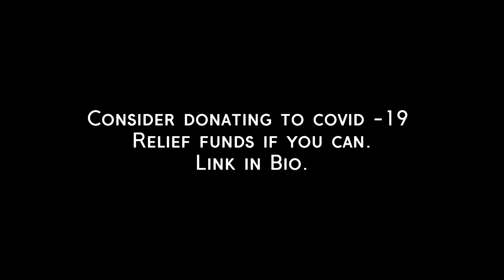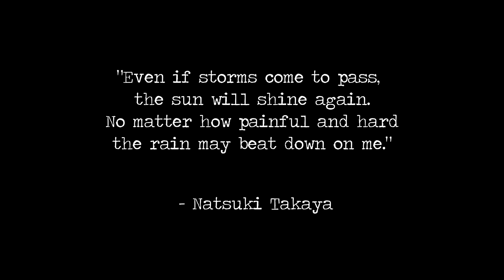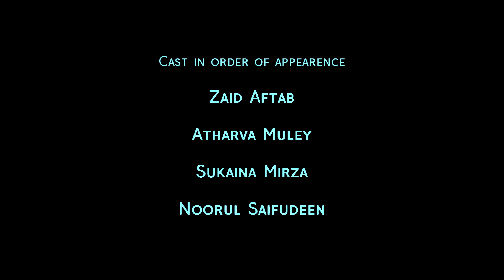Boredom - I COVID -19 I Short Film I Official Selection Lift Off & First Time Film Maker Sessions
This film was selected for Lift-off Sessions 2020,First Time Filmmakers Sessions 2020.
This film was also a finalist at FLICKFAIR June 2020

Please consider donating through the links below.These are tough times and we are privileged enough to be in the comforts of our homes but many aren't.We need to come together to help each other and together we shall overcome this.If I get even 1 person out of 20 to donate ,this film will have done its job.

Boredom - Short Film
Written & Directed by Zaid Aftab
Cast in order of appearance-
Zaid Aftab
Atharva Muley
Sukaina Mirza
Noorul Saifudden
Lakshya Bhartia
Tanushree Jain
Chanchal Jatt
Vaishanavi Harnoor
Kashyapi Addala
Himanshu Rathi
Sufiyan Khot
Anika Vadlamani
Arshiyan Ulde
Rayyan Shaikh
Abheek Chandrayan

Special Thanks to the family members who helped in the shooting!